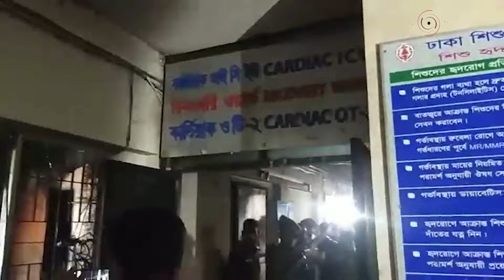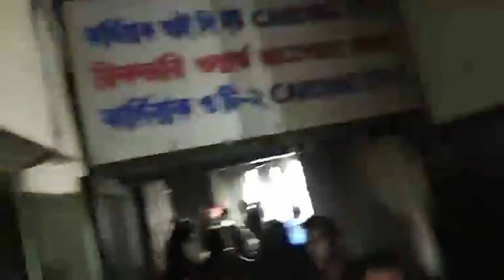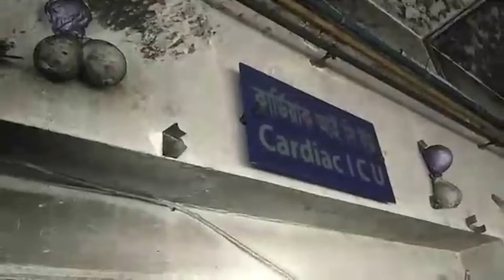ঢাকা শিশু হাসপাতালে আ'গু'ন, সরাসরি...... | Shishu Hospital Fire || Jago News